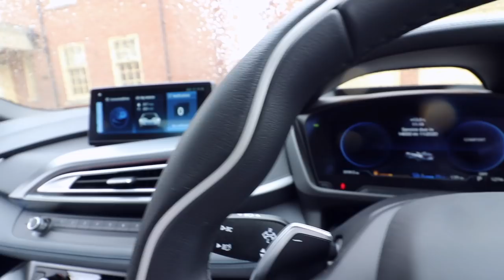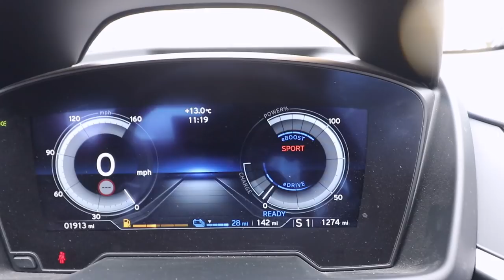MY FIRST SUPERCAR | Launch Control Test | NEW TRAINING & LIFE UPDATE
WEEKLY TRAINING BREAKDOWN EXAMPLE:

DAY 1: CHEST/SHOULDERS/HAMSTRINGS
DAY 2: BACK/TRICEPS/QUADS
DAY 3: SHOULDERS/BICEPS/HAMSTRINGS
DAY 4: CHEST/TRICEPS/BACK
DAY 5: QUADS/BICEPS/ACCESSORIES

5 SETS PER EXERCISE | 8-12 Rep Range Preferred but if you are following set deadlift/bench etc protocols these can be worked in as necessary.

Add Another Accessories Slot into a day where you feel you have the energy or you can add in a complete dedicated Day 6 if you wish.
I work on a '2 Days On/1 Day Off' System BUT try to Train to how you feel AND allow the breakdown to be fluid if necessary - as long as you train everything twice per cycle thats all that matters in the long run!

You can re-arrange these Body-parts as you see fit but I definitely see a benefit in splitting up arms and legs over 2 days i.e. not training Bi/Tri or Quad/Ham on the same days.